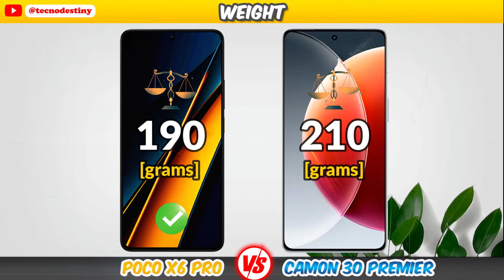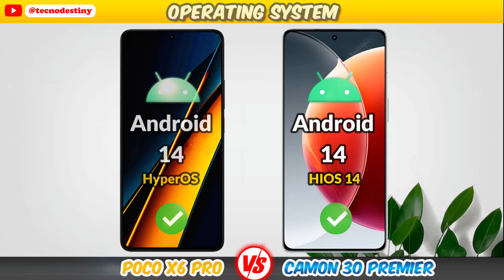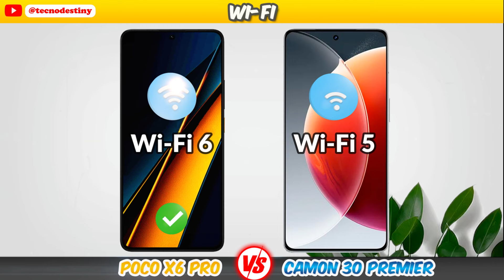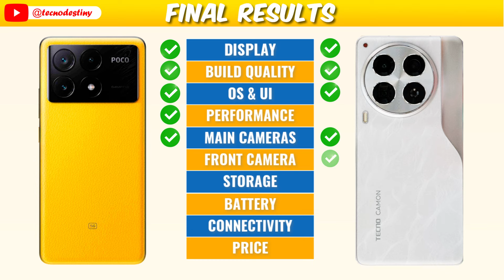Poco X6 Pro Vs Tecno Camon 30 Premier⚡Full Review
✨Let's Discover Which Smartphone is The Best For You! 💯🔥This Video Contains The Price, Cameras, Battery Life, Performance, Special Features and More of the Poco X6 Pro and the Tecno Camon 30 Premier. ✨
📽️Video Content:

00:00 Introduction
00:04 Display & Build Quality
00:59 Operating System & Performance
01:30 Main Cameras & Front Camera
01:57 Storage & Battery
02:32 Connectivity & Sound
03:08 Price & Final Results

```plaintext
poco x6 pro global version
tecno camon 30 premier global version

poco x6 pro vs tecno camon 30 premier comparison
poco x6 pro vs tecno camon 30 premier camera test
poco x6 pro vs tecno camon 30 premier speed test
poco x6 pro vs tecno camon 30 premier pubg test
poco x6 pro vs tecno camon 30 premier gaming test
poco x6 pro vs tecno camon 30 premier battery test
poco x6 pro vs tecno camon 30 premier antutu test
poco x6 pro vs tecno camon 30 premier antutu score
poco x6 pro vs tecno camon 30 premier antutu benchmark
poco x6 pro vs tecno camon 30 premier durability test
poco x6 pro vs tecno camon 30 premier waterproof test
poco x6 pro vs tecno camon 30 premier charging test
poco x6 pro vs tecno camon 30 premier tamil
poco x6 pro vs tecno camon 30 premier tamil review
poco x6 pro vs tecno camon 30 premier camera
poco x6 pro vs tecno camon 30 premier price
poco x6 pro vs tecno camon 30 premier price in india
poco x6 pro vs tecno camon 30 premier review
poco x6 pro vs tecno camon 30 premier bgmi test
poco x6 pro vs tecno camon 30 premier in hindi
poco x6 pro vs tecno camon 30 premier hindi
poco x6 pro 5g vs tecno camon 30 premier 5g
poco x6 pro vs tecno camon 30 premier 5g
poco x6 pro 5g vs tecno camon 30 premier

poco x6 pro and tecno camon 30 premier
poco x6 pro 5g and tecno camon 30 premier 5g
poco x6 pro 5g and tecno camon 30 premier
poco x6 pro and tecno camon 30 premier 5g
tecno camon 30 premier and poco x6 pro
tecno camon 30 premier 5g and poco x6 pro 5g
tecno camon 30 premier 5g and poco x6 pro
tecno camon 30 premier and poco x6 pro 5g

poco x6 pro or tecno camon 30 premier
poco x6 pro 5g or tecno camon 30 premier 5g
poco x6 pro 5g or tecno camon 30 premier
poco x6 pro or tecno camon 30 premier 5g
tecno camon 30 premier or poco x6 pro
tecno camon 30 premier 5g or poco x6 pro 5g
tecno camon 30 premier 5g or poco x6 pro
tecno camon 30 premier or poco x6 pro 5g